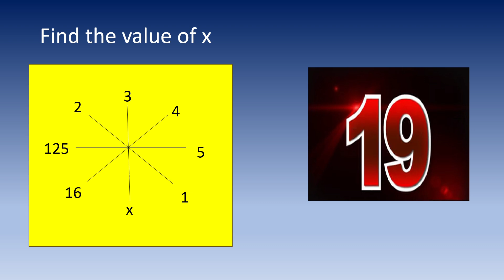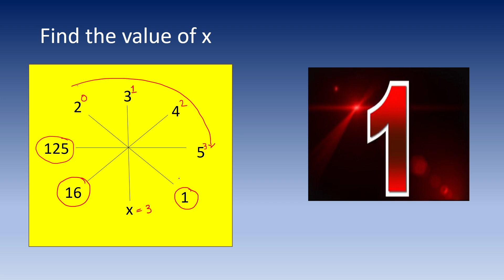Mastering Puzzles & Brain Teasers 🙄👀 | Puzzle-5 | By Bamdeb Sir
Hey puzzle enthusiasts! In this video we're diving deep into the world of mind-bending puzzles and logical reasoning. I'm thrilled to have you join me on this puzzle-solving adventure! I want to hear from you! Join me, [Dr Bamdeb], as we unravel the mysteries behind mind-bending puzzles and delve into the fascinating world of logical reasoning. Whether you're a seasoned puzzle enthusiast or a newcomer looking to challenge your mind, this series is designed to captivate, inspire, and entertain. Prepare to unlock the secrets of logic, engage in interactive problem-solving, and become part of a community that shares a passion for the art of deduction. Drop your answers, thoughts, and favourite puzzles in the comments below. Challenge your friends and let's build a community of sharp minds together. Curious about what's next? Get ready for more brain teasers and excitement!
Get ready to exercise your brain and witness the magic of solving puzzles unfold before your eyes! 🧩✨
Get latest videos on: Engineering mathematics, Btech, IIT JAM, GATE, CSIR-NET, Bsc, Msc, University mathematics, Class 11 & 12, JEE Main, NDA, VITEEE, SRMJEEE, BITSAT, MET, COMEDK UGET, AP EAMCET, KIITEE, MHTCET, WBJEE, CEE, IIT JEE Advanced, OJEE, KCET, MHT CET, LPU NEST, AP EAMCET, GUJCET, GATE, UPSEE/AKTU, Maths Olympiad, kvpy olympiad, KVPY, Bcom, Bca, MCA in both Hindi and English. Vedic mathematics, maths tricks, SSC, UPSC, Beauty of mathematics, Calculus, Algebra, Integration, Differentiation, Differential Equations, Geometry, Numerical Analysis, numerical methods, matrix, Determinant, Analysis, complex analysis, Real analysis, set, relation and function, number theory, graph theory, probability, metric space, LPP, Laplace transformation, series solutions, fluid dynamics.
Thank you for choosing my channel as your math resource. Let's embark on this learning journey together!